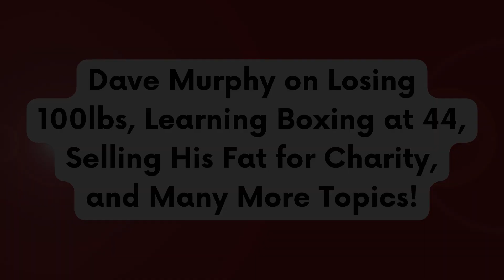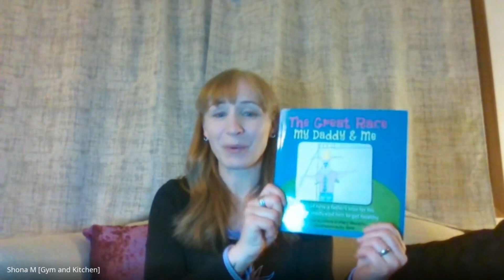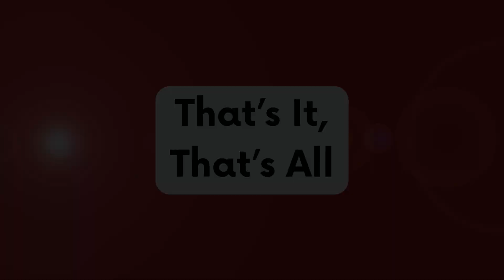Dave Murphy on Losing 100lbs, Learning Boxing at 44, and Selling His Fat for Charity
*Content advisory:* This episode includes a non-graphic description of a violent assault, and a discussion about PTSD resulting from it.

This episode is really special. I'm interviewing a gentleman by the name of Dave Murphy who lives in a small town in southern Alberta. I discovered Dave on X/Twitter while doing content for another organization, and I was intrigued by his health & fitness story and his dedication.  I sent him a message through X, hoping I wouldn't sound as if I was trying to sell him something or exploit him, and asked if he'd be open to being on Gym + Kitchen.  To my amazement, he agreed, and we were able to record this episode a few weeks later.

Dave grew up mostly in Newfoundland and was raised by parents who were Salvation Army officers; he was around charity most of his life.  In the episode it's clear that helping charities is extremely important to him.

In 1994 Dave was involved in a stabbing incident which nearly took his life.  For almost 25 years after that he battled PTSD and drank heavily on a regular basis, and gained a significant amount of weight. In 2014 when he became a father, he stopped binge drinking in order to be a better dad.

In 2018 he reached a defining moment.  After being asked by his then-five-year old daughter to race home from the playground, and having to tell her that he was unable to do it because of his weight and injuries, he was motivated to make changes.  He set on a mission to lose 100lbs.  Boxing was one of the main activities Dave started participating in to lose weight and now trains parents and kids in his home town.  FInally, in 2023 he and his daughter completed their first 5km run together.  He says her smile makes it all worth every tough day.

Dave's stories of persistence, community, and overcoming adversity are incredible, and I'm honoured he was willing to share his fitness journey with me for this show.

(Don't mind the cat noises in the background...one of my cats was obviously starving 🙄😆 when I was recording both the bumpers and the episode with Dave, and also makes a couple of cameo appearances during the interview.)

Show Notes

➡️ Military Family Resource Centre (MFRC), available through the Canadian Forces Morale and Welfare Services or by searching the city and "MFRC" online.

Gym + Kitchen is written and produced by Shona Mitchell Monforton and Gym + Kitchen.